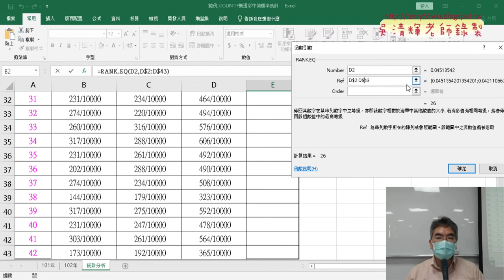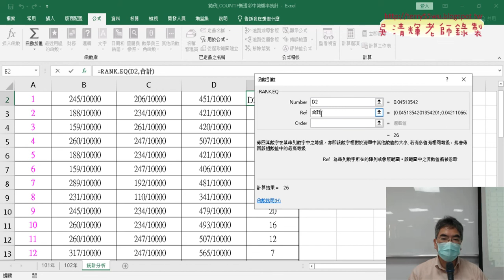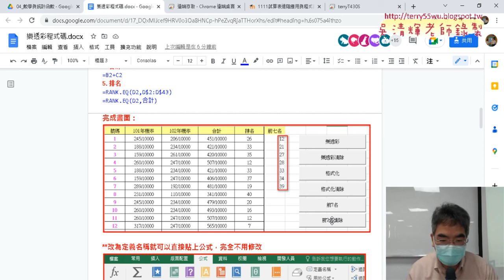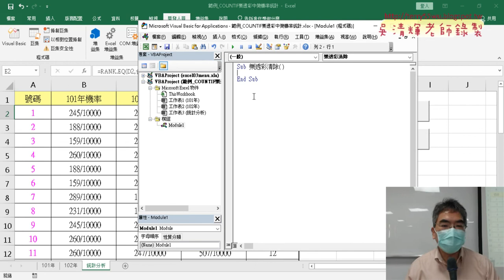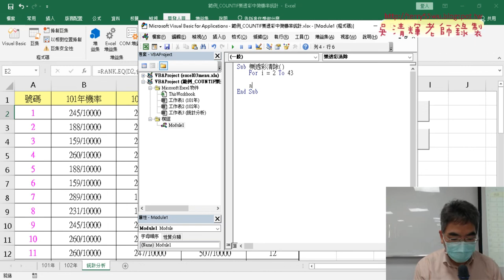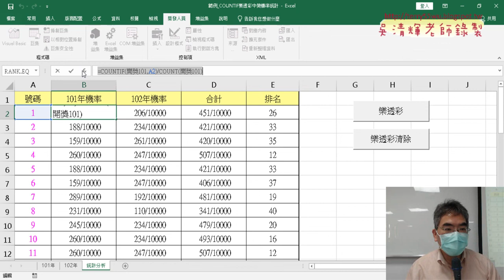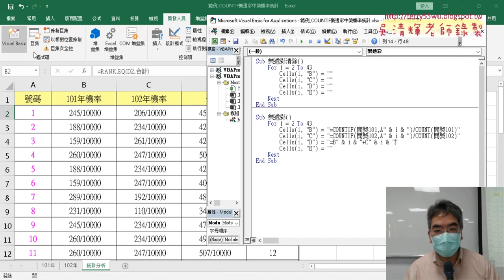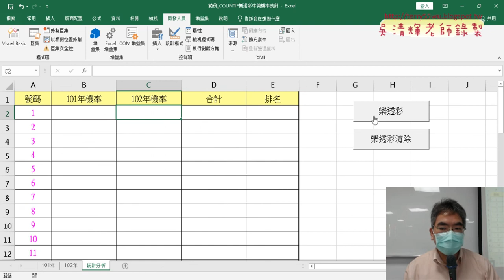02 排序與用VBA輸出樂透彩與清除